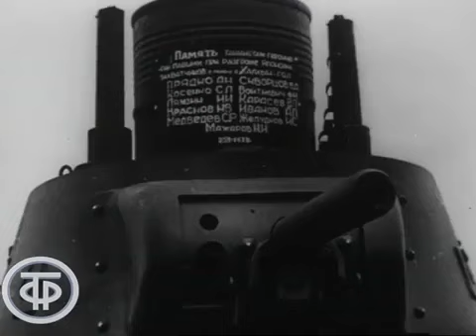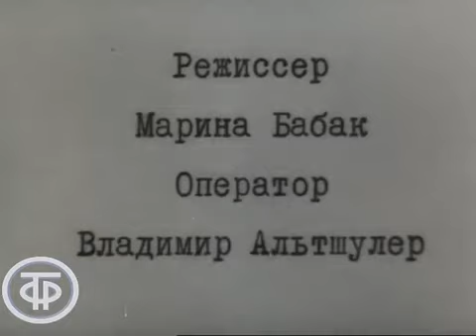Константин Симонов "Солдатские мемуары" Фильм 5: "Не машина, а золото!" Воспоминания танкистов.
В историю Великой Отечественной войны вписаны тысячи имён советских танкистов, совершивших героические поступки, которыми следует гордиться будущим поколениям. Храбрость этих воинов помогала им сражаться с врагом в наиболее тяжёлых боях, а смекалка и находчивость выручала даже в том случае, если враг имел численное и материальное превосходство.